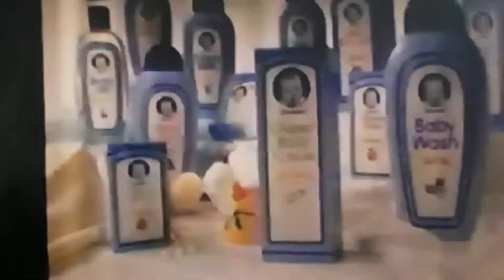7-10-2002 FOX Network commercials part 2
-Pizza Hut
-Nestea